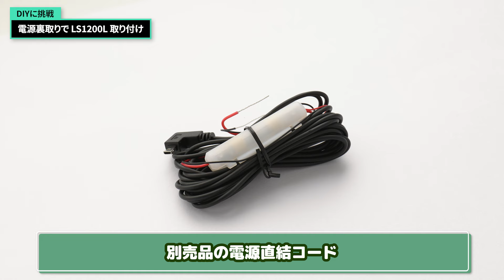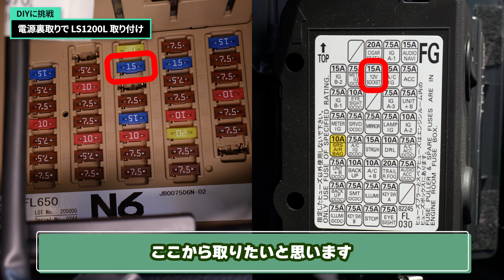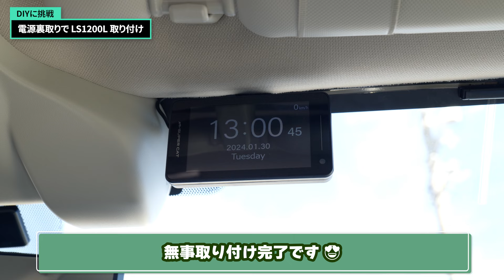【レーダー探知機】ユピテル最新モデル「LS1200L」 電源裏取りDIY取付！素人でもヒューズボックスから電源取り出しできた！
見よう見まねでやってみましたが取り付けできました😚
シガーソケット周りもスッキリしていい感じ！

⚠️この動画の内容は全て自己責任で行なっており、何かトラブル等が発生したとしても責任は取れません。ご注意ください。

ナレーション（生成音声）
[ VOICEVOX:春日部つむぎ ]